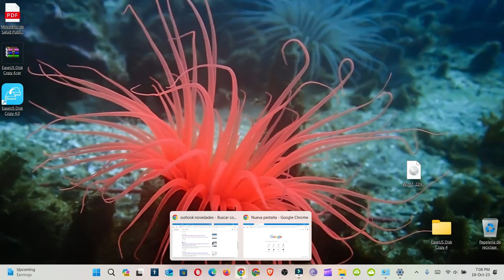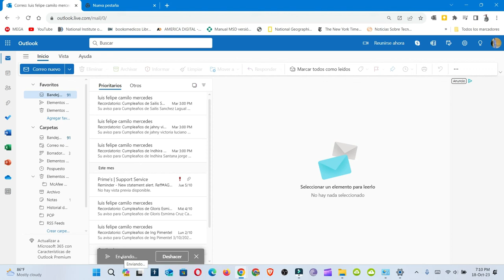Cómo activar la opción cancelar envio en OUTLOOK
A la hora de enviar un correo te da 10 segundos para que puedas cancelar ese correo que enviaste en tu correo.

Eso dependerá de tu necesidad o si enviaste un  correo  por error te da la oportunidad de Cancelar y seguir escribiendo  tu correo.

Musica utilizada